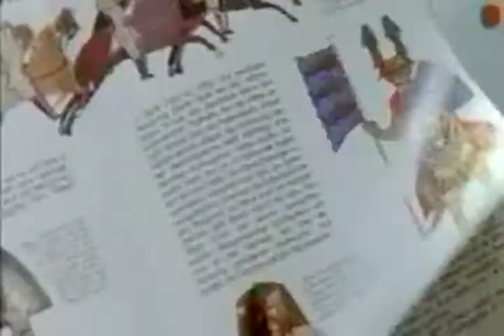讓我們在哪裡可以得到錢 Engadine Ambler The Film and Music Festival 馨 六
jak mogę znaleźć rozwoju nowych filmów pracy איך להרשות מצלמה מענק Где мы можем получить получить фильм покупателя filmbay sut i fforddio actor cyllid availabe rhad ac am ddim film geliştirme bulmak için nasıl ödemek için jak zjistím teleplay